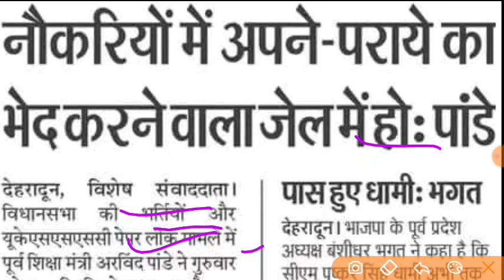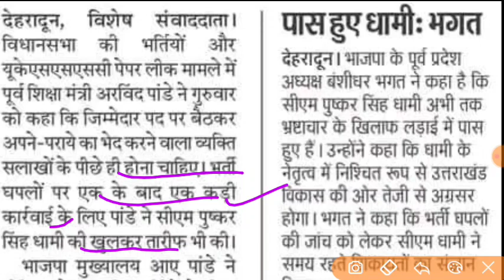शिक्षक भर्ती को लेकर पूर्व शिक्षा मंत्री का प्रेस कॉन्फ्रेंस रिश्तेदारों को बनाया शिक्षक पर बयान